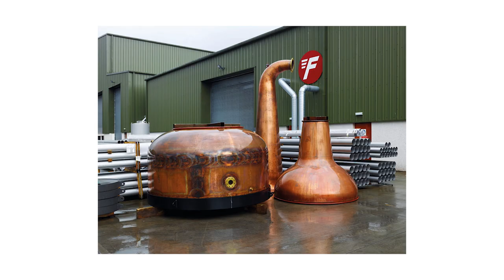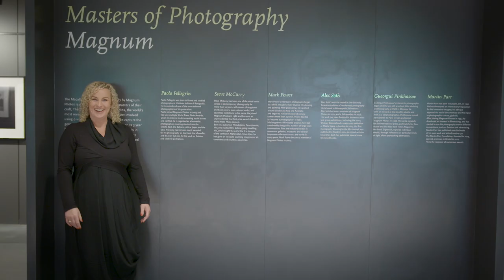The Macallan Masters of Photography: Magnum Edition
The Macallan Whisky Maker, Sarah Burgess, discusses how she created this unique expression using the individual characteristics of each photographer involved in the remarkable project.